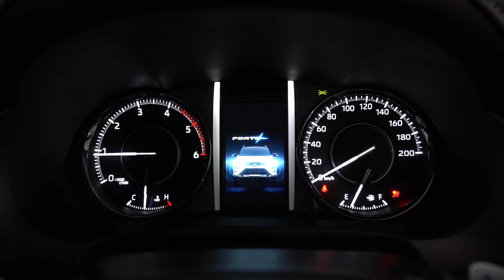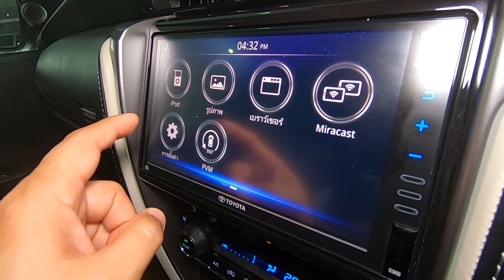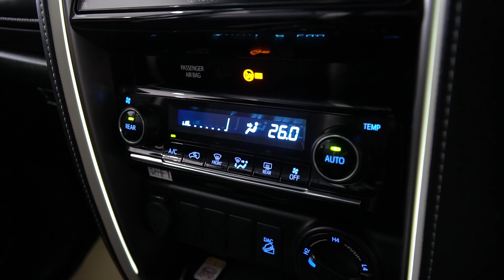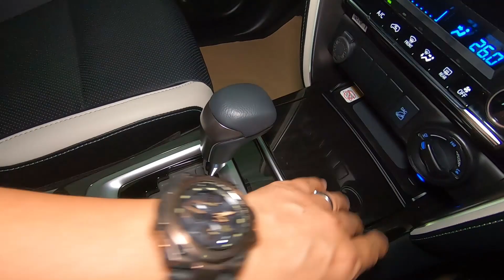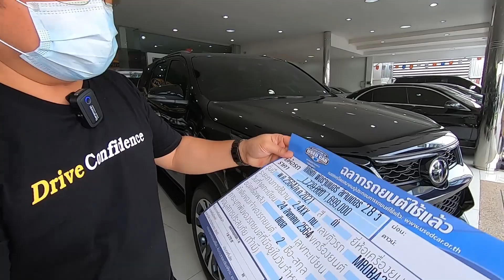รีวิว FORTUNER LEGENDER 2.8 4WD 2021 รถ Test Drive ไมล์ 2 พันโล รถมือสอง ฟอร์จูนเนอร์ รถครอบครัว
เข้าใหม่สีดำ รถ TEST DRIVE ไมล์2พันโลโคตรน้อย คุ้มสุดในย่านนี้ !!!
สนใจอย่ารอช้า ใหม่มากเหมือนได้รถป้ายแดงไปใช้ ขับ 4 Top สุดในรุ่น
ประหยัดกว่าป้ายแดงไป 1.4 แสน บอกเลยว่าคุ้มมากๆ 😮

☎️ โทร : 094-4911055